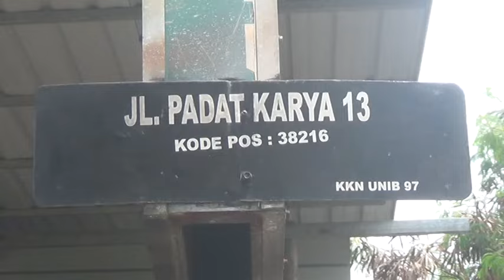Karena Utang, Mahasiswa Asal Manna Dikeroyok